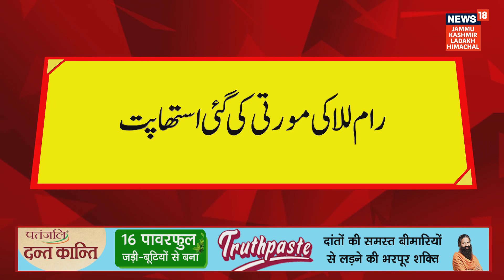Breaking News | Ram Mandir के गर्भगृह में स्थापित की गई रामलला की मूर्ति | News18 JKLH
BreakingNews | राम मंदिर के गर्भगृह में स्थापित की गई रामलला की मूर्ति. 22 जनवरी को प्राण प्रतिष्ठा के बाद लोग दर्शन कर सकेंगे...